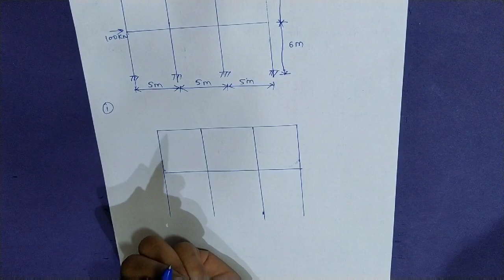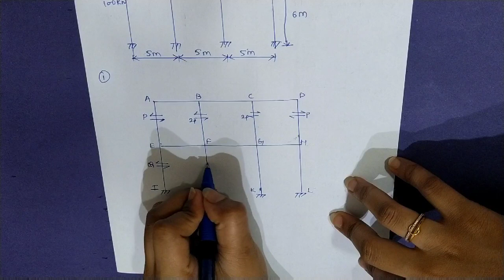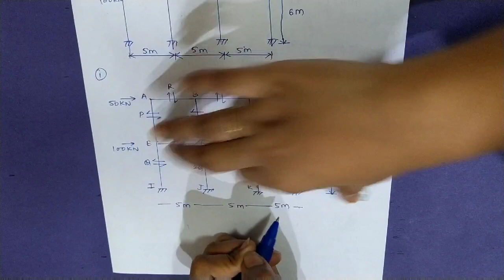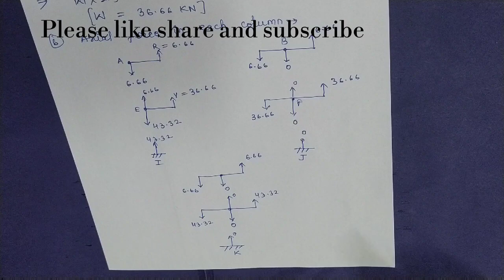TOS 2 - Multistorey Building Frames using Portal Method by Shruti.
Civil Engineering - Theory of Structures - Multistorey Building Frames - Portal Method of Analysis - Problem and it's solution